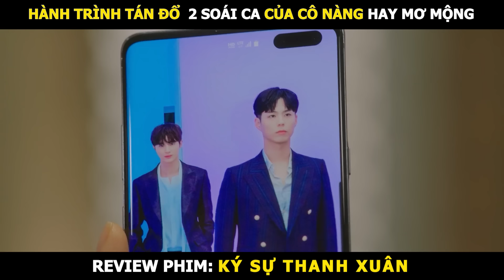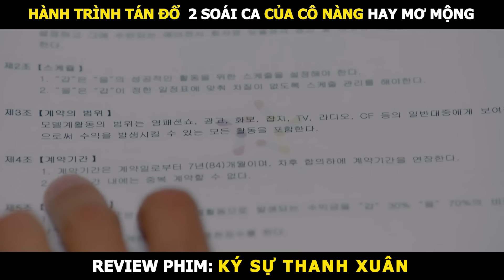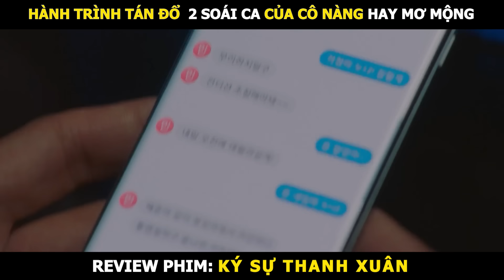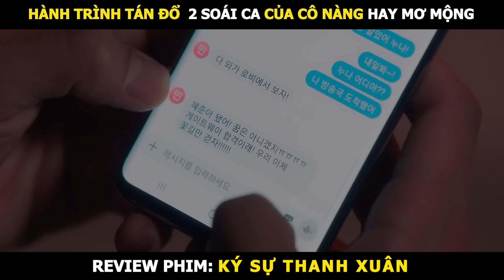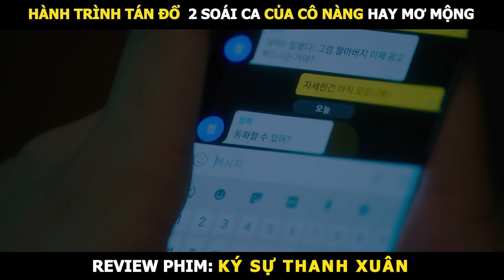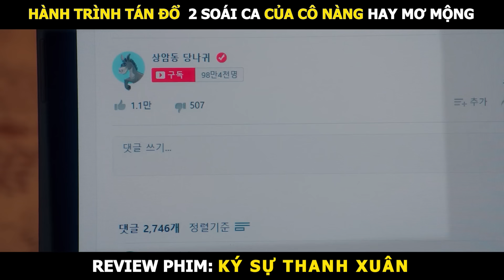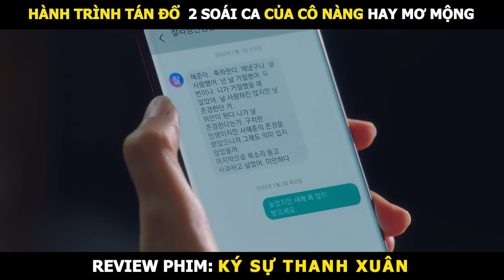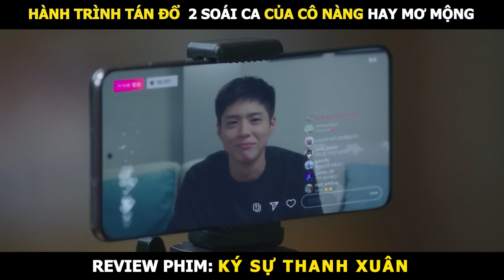[Review Phim] Đi Đú Trend Ai Ngờ Tán Đổ Soái Ca Idol | Tóm Tắt Phim Ký Sự Thanh Xuân Full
Phim: Ký Sự Thanh Xuân

Ký Sự Thanh Xuân là câu chuyện nói về 1 số các bạn trẻ có những hoài bão ước mơ lớn lao, tuổi trẻ hay vướng vào tình yêu và sự nghiệp, liệu họ có vượt qua được các đắng cay ngọt bùi trong cuộc sống hay không, chuyện gì sẽ sảy ra khi họ gặp phải thăng trầm trong cuộc sống, mời các bạn cùng mình theo dõi bộ phim nào.

Hình Ảnh Chỉ Mang Tính Chất Minh Hoa Của Phim. Nghiêm Cấm Không Bắt Trước Bất Kỳ Hình Ảnh Nào Trong Phim. Xin Cảm Ơn!
© Bản Quyền Thuộc Về Chạn Vương Review
© Copyright Chạn Vương Review & Do not Reup